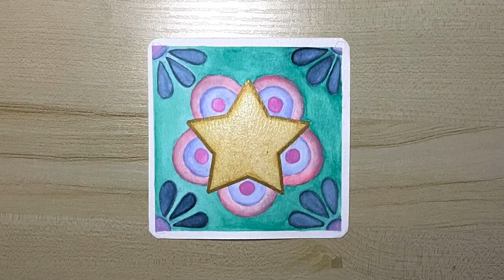Golden Star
Golden Star painted with St Petersburg White Knight watercolor paint on cold pressed paper